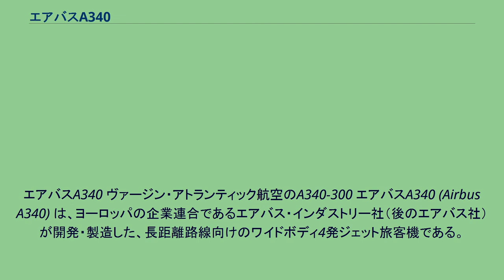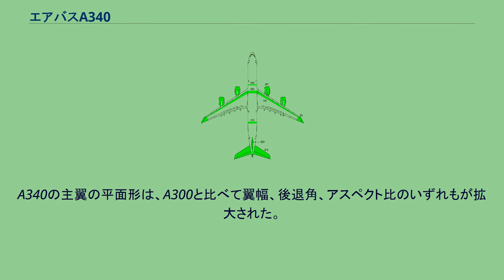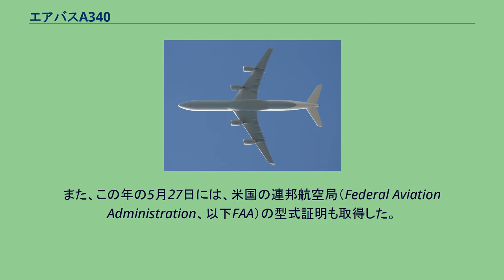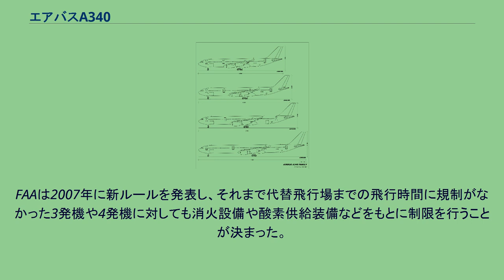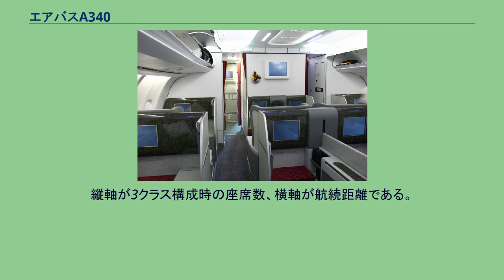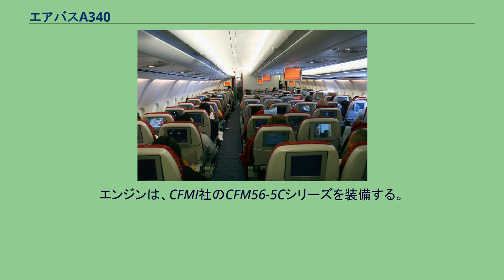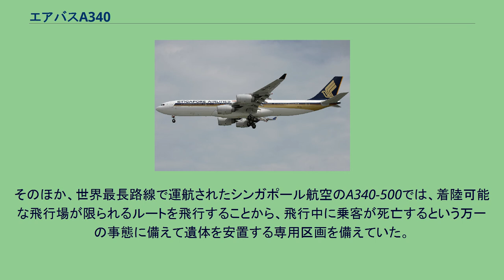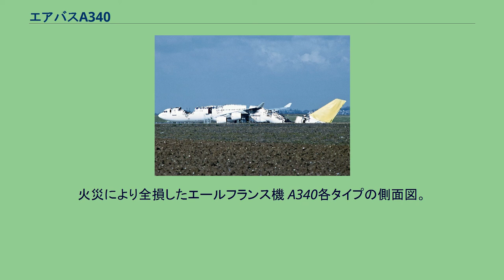エアバスA340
エアバスA340 ヴァージン・アトランティック航空のA340-300 エアバスA340 (Airbus A340) は、ヨーロッパの企業連合であるエアバス・インダストリー社（後のエアバス社）が開発・製造した、長距離路線向けのワイドボディ4発ジェット旅客機である。
A340は、エアバスA300由来の胴体を延長したワイドボディ機で、低翼に配置された主翼下に4発のターボファンエンジンを装備する。
尾翼は低翼配置、降着装置は前輪配置で主翼間に中央脚を持つ仕様もある。
A340シリーズには4つのモデルA340-200、A340-300、A340-500、A340-600が存在する。
機体寸法や性能は各形式によるが、巡航速度はマッハ0.82から0.83で、全長は59.40から75.36メートル、全幅は60.30から63.45メートル、最大離陸重量は253.5から380トン、座席数は240席から440席程度である。
A340は双発のエアバスA330と同時に正式開発が決定され、エンジン関係を除いて両機は最大限共通化された。
A340はエアバスが開発した最初の4発機となったほか、4発機と双発機の同時並行的な開発は、航空技術史上において希少な取り組みとなった。
また、A340ではフライ・バイ・ワイヤシステムやグラスコックピットが導入され、操縦系統が共通化されたエアバス機との間で相互乗員資格が認められている。
A340シリーズの中で、A340-200/-300は最初に開発されたA340の第1世代である。
A340-200は航続力を優先した短胴型、A340-300は収容力を優先した長胴型で、それぞれルフトハンザドイツ航空とエールフランスによって1993年に初就航した。
その後、長距離路線に進出しつつあった双発機に対抗するため、A340の第2世代としてA340-500/-600が開発された。
収容力増強型のA340-600は登場時点で世界最大の全長を持つ旅客機となり、2002年にヴァージン・アトランティック航空によって初就航した。
航続力増強型のA340-500は登場時において世界最長の航続距離性能を持つ航空機となり、エミレーツ航空によって2003年に初就航した。
2004年にはシンガポール航空がA340-500を用いてシンガポール - ニューヨーク直行便を開設し、民間航空路線として世界最長距離を記録した。
その後、エアバスは新しい長距離機としてA350XWBを開発し、2011年にA340の生産終了を発表した。
A340シリーズ全体での生産数は377機であった。
A340は欧州やアジア・中東地域の航空会社を中心に運航され、ボーイング747ほどの収容力を必要としない長距離路線を中心に就航している。
2014年10月現在までに、A340に関して5件の機体損失事故が発生しているが、死亡事故は起きていない。
本項では以下、エアバス製旅客機およびボーイング製旅客機については社名を省略して英数字のみで表記する。
例えば、「エアバスA300」であれば「A300」、「ボーイング747」であれば「747」とする。
1974年のファーンボロー国際航空ショーで飛行するA300。
A300はエアバス・インダストリーが最初に開発した製品である。
米国の航空機メーカーに対抗するため、欧州の航空機メーカーは1970年12月に企業連合「エアバス・インダストリー」を設立した。
エアバスは最初の製品であるワイドボディ機、A300の販売を軌道に乗せると、1978年に2番目の製品として短中距離向けのワイドボディ機であるA310の開発を開始した。
A310は検討段階では「A300B10」と呼ばれていたが、当時、次期製品の候補としてA300B9（以下、B9）、A300B11（以下、B11）とそれぞれ呼ばれた機体案も考えられていた。
B9案は、A300の胴体延長版となる双発の中距離機で、ダグラスDC-10やロッキードL-1011の市場に食い込むことを狙い、B11案は、短めの胴体に新設計の主翼を組み合わせてエンジンを4発とする長距離型で、707やダグラスDC-8の後継機需要を狙っていた。
しかし、当時のエアバスには、複数の機種を同時開発できるだけの資金や人員がなく、B10案がA310と命名され正式開発が開始された一方で、B9やB11案は無期限に延期された。
1980年になってエアバスは、「SA」 (Single Aisle) と名付けられた単通路機（ナローボディ機）の研究を行っている...